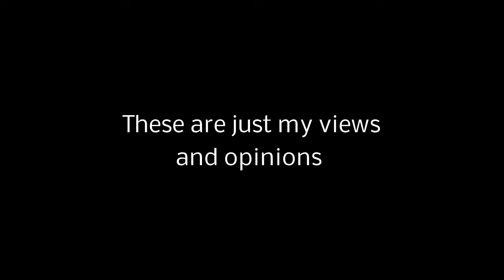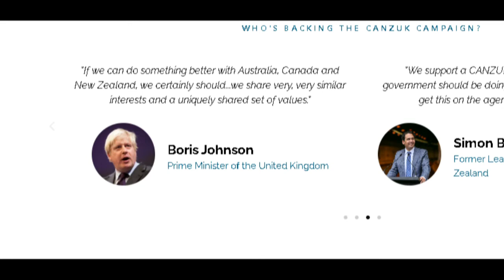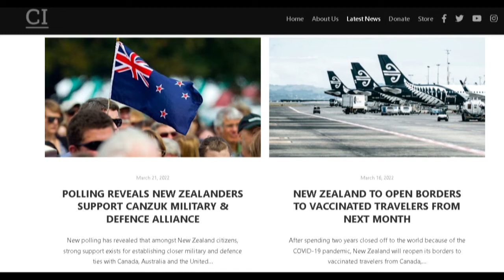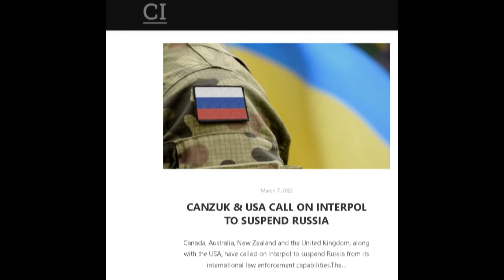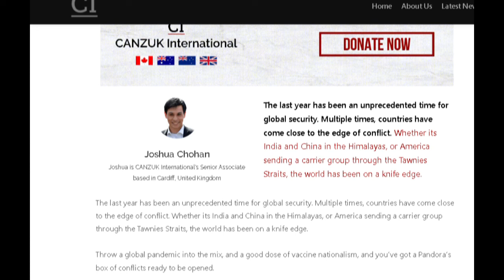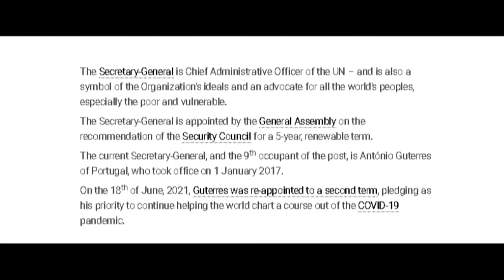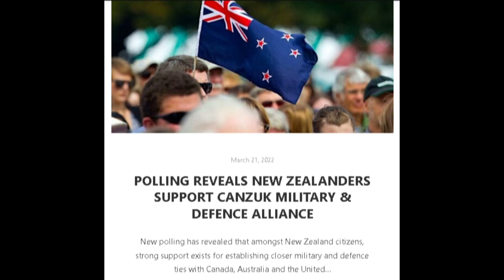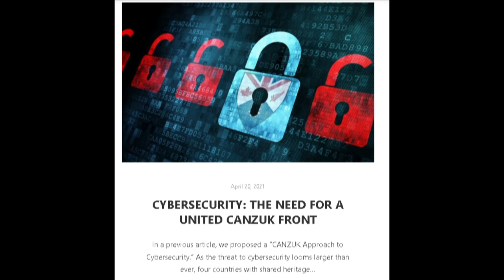2020 Vision Podcast CANZUK International and the Commonwealth Ties.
My short take on the growing organization 'CANZUK' the countries who are involved, what's going on, do we even know anything about this as from the mainstream press? does the pubic support or even know about this as stated?

I personally see this in my own way along with my similar thoughts on the U.N and W.E.F  but only time will tell won't it
I do go on a bit so be warned.
P.S the animal in the thumbnail is not 'NOT' a woman

All he information is on the CI website so go check it out

Thanks guys and have a great time in this realm that belongs to us and our spirit